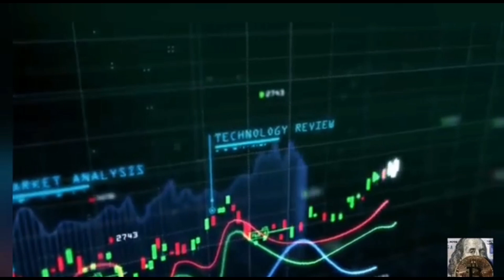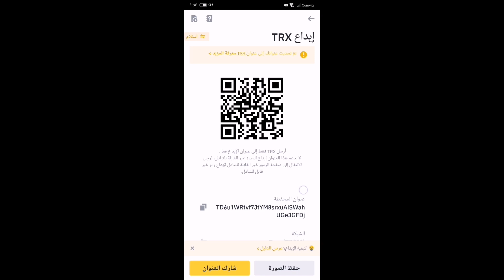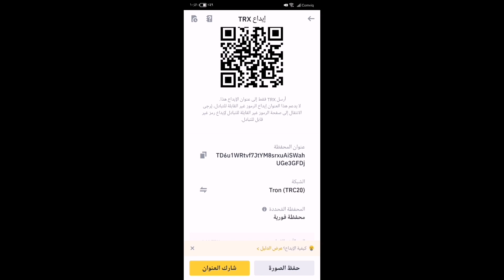لكي لا تخسر اموالك مهم جدا لكل شخص لدية حساب في منصة باينانس Binance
تبديل عنوان المحفظة الخاصة بشبكة الترون TRC-20 TRX
رابط قناة التليكرام